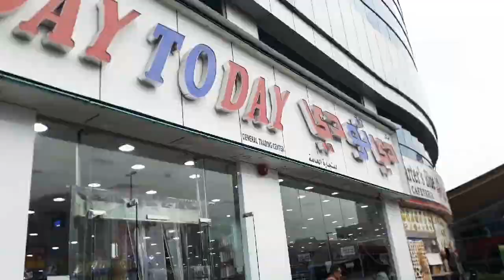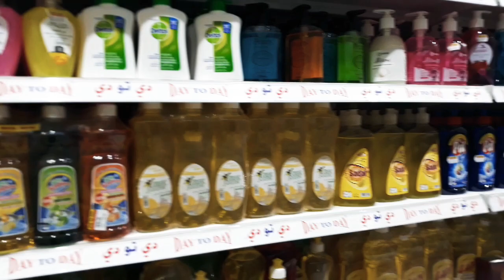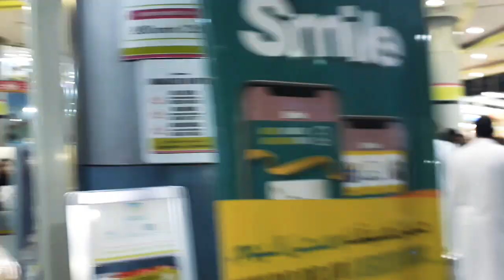ସବୁ କିଛି ୧ ରୁ ୧୦ ଦୁବାଇ ରେ ଥିବା ଏହି ଦୋକାନ ରେ | shopping at Dubai DAY TO DAY | Odia NRI Vlogger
Day to day is an Awsome place!!! Do you need any household or any decoration material, cosmetics to kitchen items, clothes to eatables, shoes to anything and everything under one roof. very happy with the customer service as well.
ଚାଲନ୍ତୁ ଦୁବାଇ ରେ ଥିବା ଏକ ସପିଙ୍ଗ ମଲ୍ ଦେଖିବା | shopping at Dubai DAY TO DAY

all items are 1 to 20 AED

Hello everyone!
Hope you are all having a great day!
I hope you all enjoy watching this video as it definitely is something different for me to do, let me know if you like these types of videos!